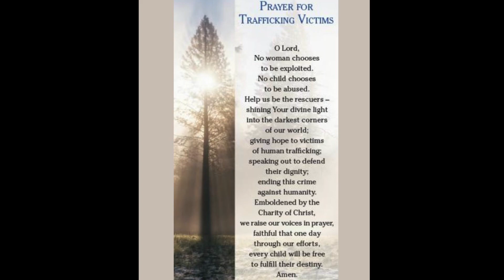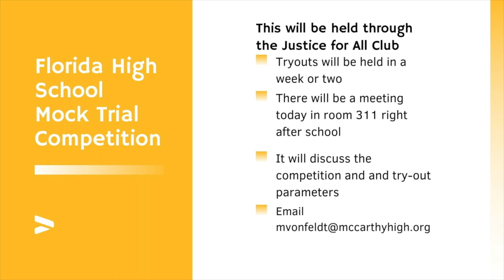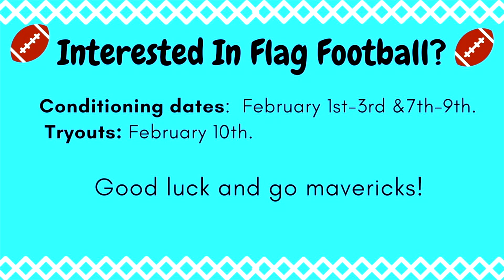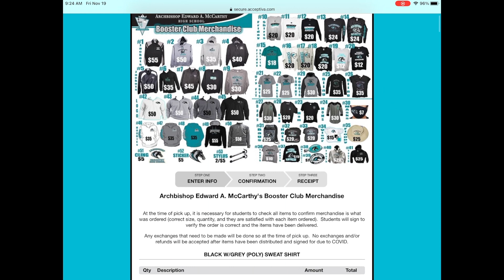1.19 Mav News